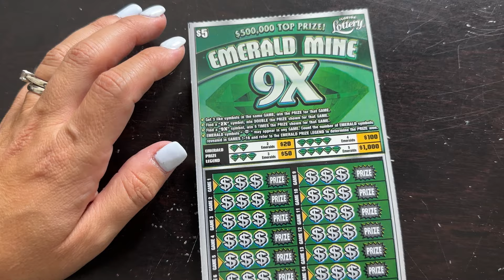Will I Find One? Emerald Mine 9X Ep. 2- Scratching Lottery Tickets | Florida Scratch Off Tickets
Hey Lotto Lovers!  Fun lotto stuff below! ⬇️🍀🍀🍀

Merch!
I designed lottery themed Shirts, Tote Bags, & More with these sayings & More!
Ain’t No Shame in My Lotto Game
I’d Rather Be Scratching Lottery Tickets
I Won $10K in the Lottery, No Seriously I Actually Did

Lotto Win & Loss Tracking Sheet Download & Stickers on Etsy!

I have more fun surprises coming, including:
Stickers
Freebies
Downloads
Give-a-ways
and more!

Buy me a ticket!  I’ll share on the channel!  Sending you Crazy Good Vibes!

Fun Mail:
The Crazy Lotto Lady
9145 Narcoossee Road